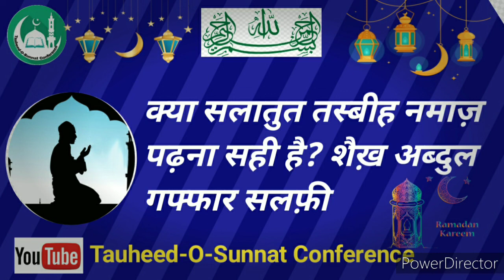Kya Salatut Tasbih Namaz Padhna Sahi hai ? by Sheikh Abdul Ghaffar Salafi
(Islah-E-Muashara Mein Fizul Kharchi By Maulana Sheikh Jarjees Ansari Siraji )

(Muslim Muashre Mein Masjid Ka Maqam Aur Aadab By Maulana Abdul Ghaffar Salafi )

(Duniya Ke Mukhtalif Mazhab Ki Kitabon Mein Hamare Aakhiri Nabi Muhammad SAW Ka Ziqr By Maulana Jarjees Ansari Siraji )

(Jahannam Mein Le Jane Wale Kaam By Maulana Fazlur Rahman Siraji Etawah )

(Islam Ka Paigham Insaniyat Ke Naam By Maulana Jarjees Ansari Siraji)

(Rooh Ka Safar By Maulana Abdul Alim Jalili Madni Chaturvedi)

( Mohabbat-E-Rasool By Maulana Jarjis Ansari Siraji)

(Aurat Ka Parda By Maulana Jalaluddin Qasmi )

(Shaan-E-Risalat By Maulana Jarjis Ansari Siraji)

( Qur'an Aur Science By Brother Zaid Patel)

(Seerat-Un-Nabi By Sheikh Syed Meraj Rabbani)

(Masjid Bharo Aandolan Aakhir Kab Shuru Hoga By Sheikh Molvi Sanaullah Madni )

(Akhlaq-E-Hasna By Maulana Mustafa Ajmal Madni)

(Surah Al-Asr Ki Tafseer By Sheikh Qari Badi-Uz-Zama )

( Hindustan Ka Woh Muslim Yodha Jiska Itihaas Aap Sabse Chhupaya Gaya By Abdullah Saalim Chaturvedi )

💐💐💐Video Pasand Aaye Toh Like,  Share Karein & Channel Subscribe Karein Aur Bell Icon Ko Press Karna Na Bhulein Kyunki Jab Bhi Hamare Channel Per New Video Upload Ki Jayegi Toh Sabse Pehle Aap ko Notification Milegi... Thanks For Watching Video💐💐💐